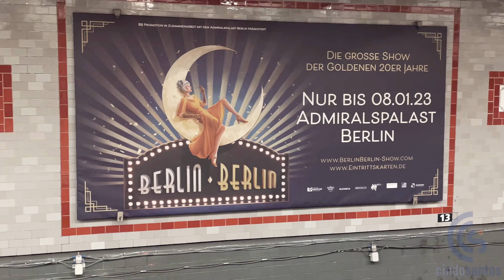Berlin New Year 2023 - Fire!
Give the People Fireworks! No fear of real explosions in Berlin peaceful celebration, hmm not entirely safe, but whole families didn't seem intimidated. Coming from the US, and the rest of Europe, this was definitely a wild night. I show taking the bus, hanging out in the U-Bahn Metro, Alexanderplatz and lastly the Branderburg Tor (the road was blocked from getting near it).
I have seen the New Years... 1989 into 1990 as the Berlin Wall had just fallen couple of months prior on November 9th! History in the making, history relived Berlin.Unscripted.